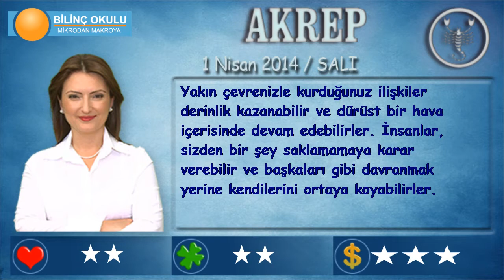AKREP Burcu, GÜNLÜK Astroloji Yorumu,1 NİSAN 2014, Astrolog DEMET BALTACI Bilinç Okulu